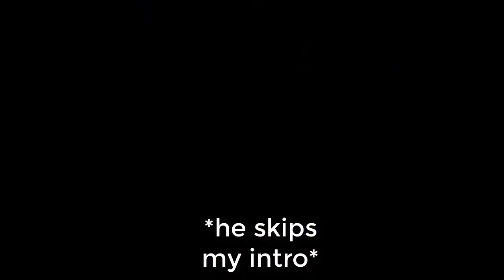DBFZ: So this is what rage feels like